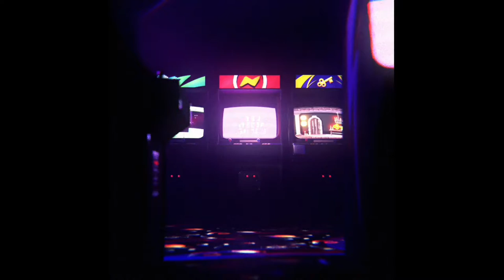윈드블룸 축제 제4막 : 바람과 꽃의 꿈 - 원신 Genshin Impact